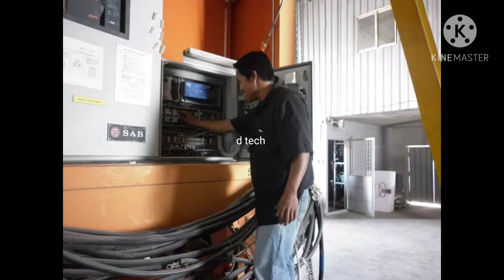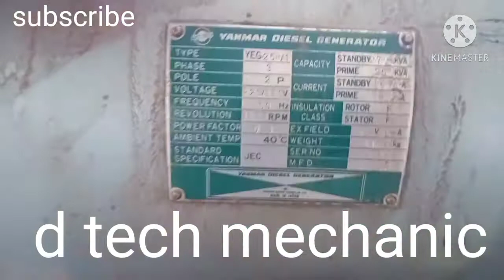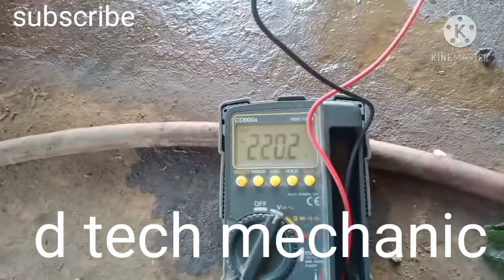yanmar engined 3cylinder troubleshooting part2 is done